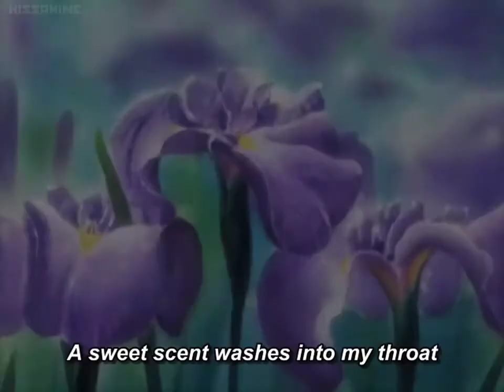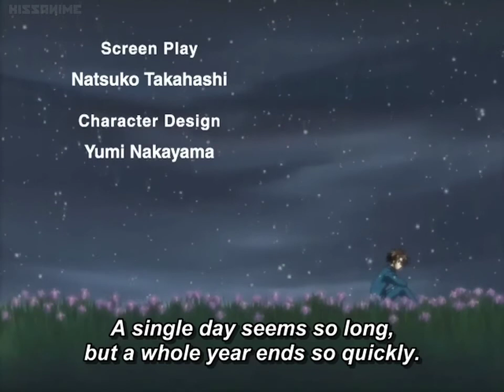Spiral: The Bonds of Reasoning ending (Cocktail)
Anime - Spiral: The Bonds of Reasoning / Spiral: Suiri no Kizuna
Theme song - Cocktail / Kakuteru